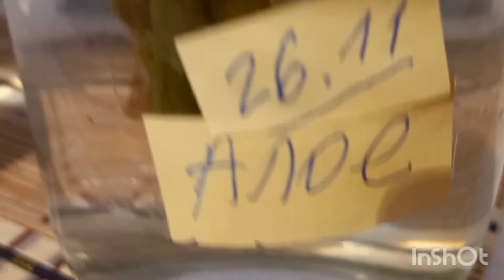В чем лучше черенковать бегонию ?Мой опыт.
У меня есть вечноцветущая бегония и я решила сделать эксперимент !!!Одну часть черенков я поставила в воду с водой, вторую в воду с мёдом, а третья с соком алое...Какой результат вы узнаете из этого видео!